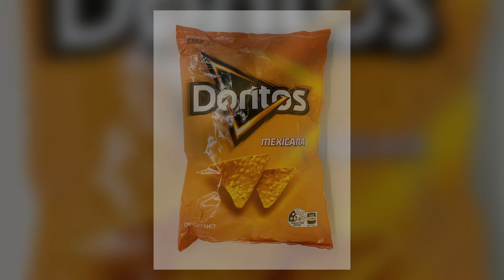Mexicana Doritos Type Beat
Mexicana